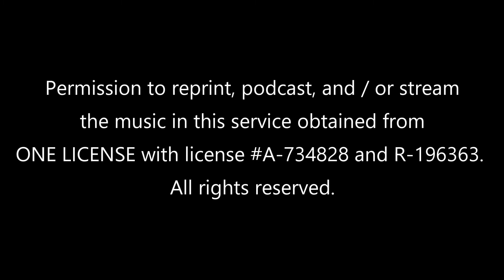Holy Spirit, Truth Divine - 8/30/2020